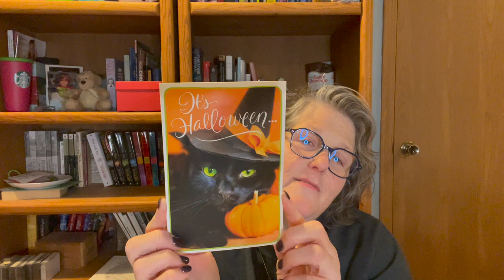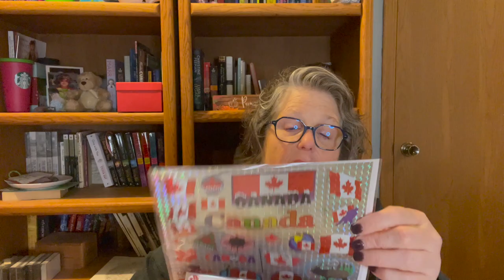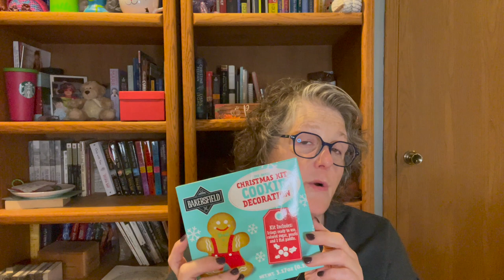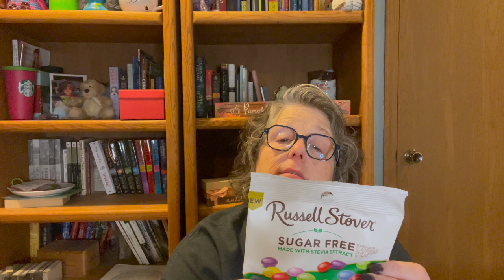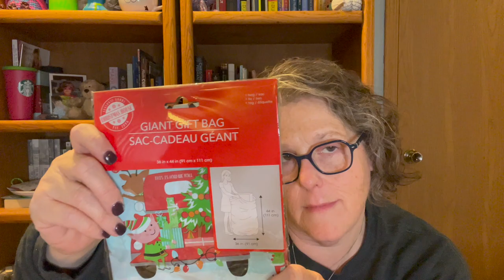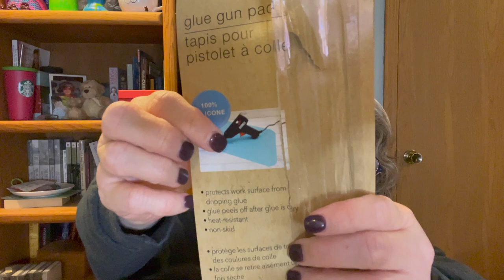Dollar Tree Haul | New Christmas Finds